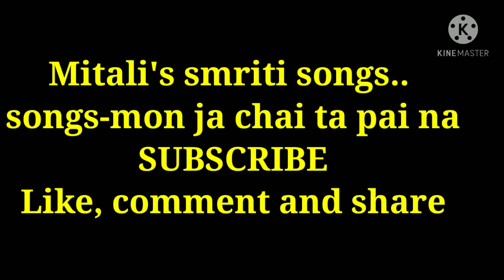Mon ja chai ta pai na# Bengali sad song#Anurag#Kumar sanu....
Mon Ja Chai Ta Pai Na || Prem Pratigya || Kumar Sanu

Mitalis smriti songs..

Mon Ja Chai Ta Pai Na San Asha Purna to Hay Na. মন যা চাই তা পাইনা সব আশা পূর্ণ তো হয় না Movie - Prem Pratigya (2001) Singer - Kumar Sanu Lyrics : Gautam Sushmit Music : Babul Bose Starcast : Prasenjit Chatterjee and Reshmi Bhattacharya Director : Sujit Guha Language : Bengali These All Things Are Copyrighted. . All Credit Goes to... * Like | Share | Comment * Subscribe for more videos * Disclaimer - video is for educational and entertainment purpose only.Copyright Disclaimer Under Section 107 of the Copyright Act 1976, allowance is made for "fair use" for purposes such as criticism, comment, news reporting, teaching, scholarship, and research. For promotional/entertainment purposes only.